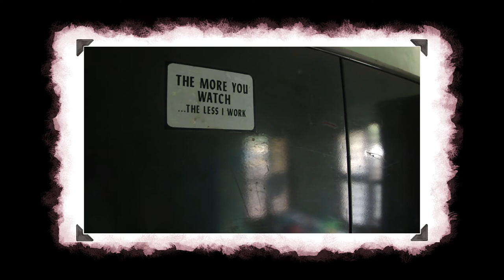R for Roshan's Childhood_Trailer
Details:
Kannada / EST / HD / 77.19 mins / 2021

Synopsis:
The movie maker and his spouse undertake a road trip to their native place to introduce their child to their extended families as well as to visit the child care center from where the child's presence was bestowed upon them.

Director's Note:
'R for Roshan's Childhood' takes its inspiration from the  'Direct Cinema' movement that occurred in the USA during the 1960s as it unobtrusively observes the ongoing events with minimal intrusion using the home video format. It is a road movie-documentary.

Crew:
Direction, Editing, Sound Design: Ramchandra PN
Producers: Sushma PN, Ramchandra PN